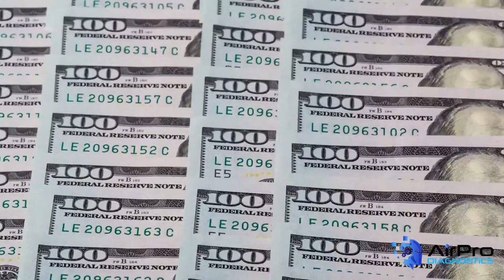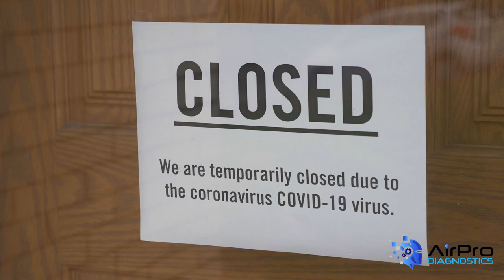The Current State of Collision Repair Acquisitions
BodyShop Business Editor Jason Stahl discusses the current climate of collision repair acquisitions from the BodyShop Business AirPro Diagnostics Collision Garage at Babcox Media.